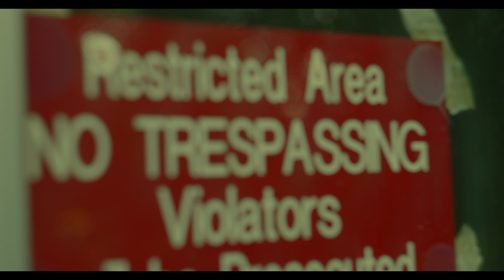Blake Kinsey - My Home Is So Dusty | Live Music Video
I've been sitting on this one for a while. This song came from a place of isolation, self reflection, and observation of the world surrounding me.

I'm glad to be finally releasing this song. More to come.

Video production, sound & editing by: Dawson Bryant